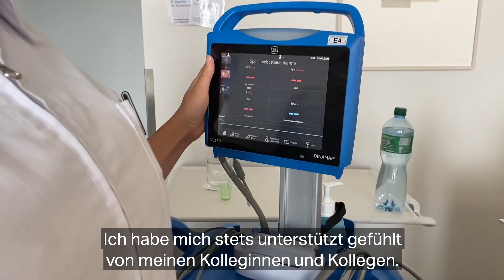In der Klinik Hirslanden in Zürich in der Pflege arbeiten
Weitere Informationen rund um die Pflege in der Klinik Hirslanden finden Sie hier: